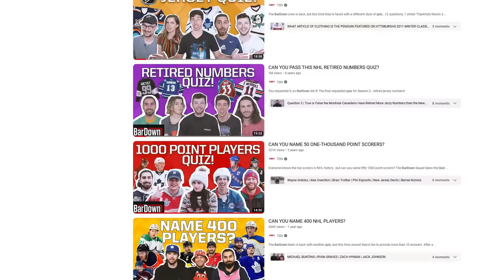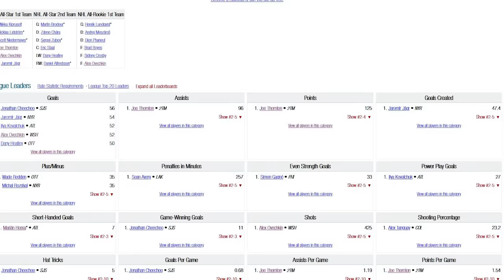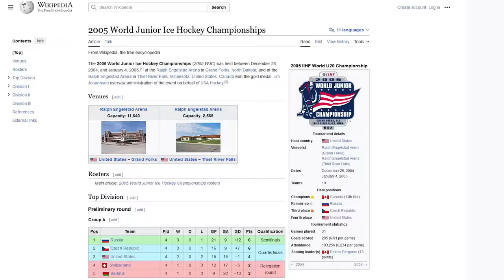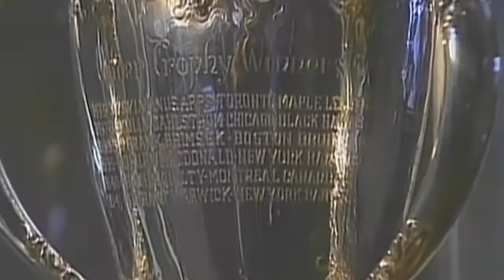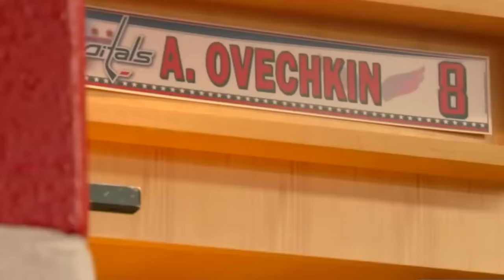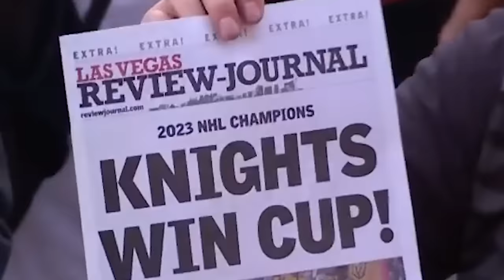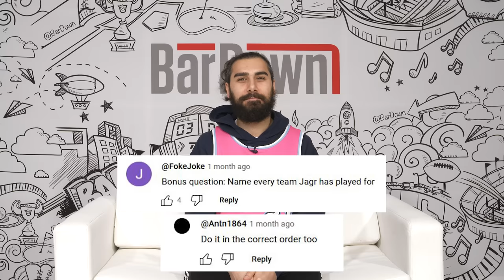CAN YOU PASS THIS CROSBY VS. OVI QUIZ?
From the moment Sidney Crosby and Alexander Ovechkin entered the NHL, their rivalry has been one of the greatest the league has ever seen. Jesse, Corwin, Luca, Jeff and Sam take on 10 Questions from DZ, covering the entirety of Sid & Ovi's famed careers and historic rivalry.